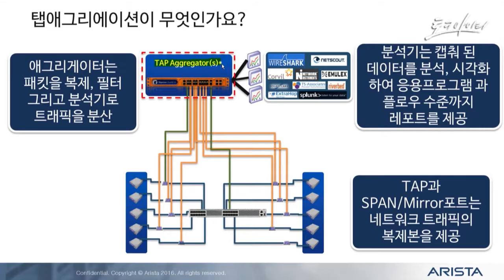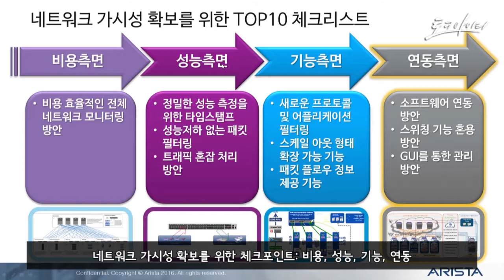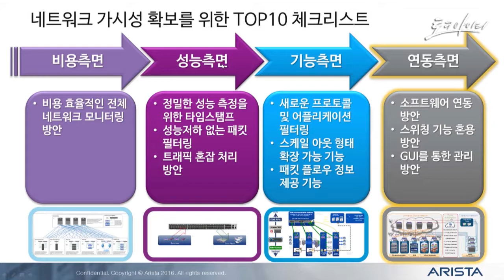탭애그리게이션 (Tap Aggregation): 네트워크 패킷을 복제, 필터하여 분석기로 트래픽 분산 [토크아이티, 아리스타네트웍스]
- 기존 네트워크 탭은 최대 4포트로 다양한 분석기에 패킷전송 불가

- 탭애그리게이션으로 방화벽 등 분석장비에 맞춤형 트래픽 제공

- 네트워크 가시성 확보를 위한 체크포인트: 비용, 성능, 기능, 연동

- 2014년부터 탭애그리게이션 장비 수요 증대

[게스트] 조윤호 과장 / 아리스타네트웍스(Arista Networks) 코리아
[호스트] 고우성 지식PD / IT지식방송 토크아이티(TalkIT)